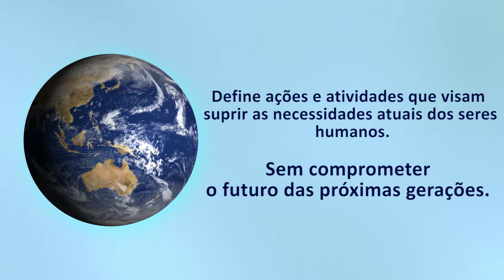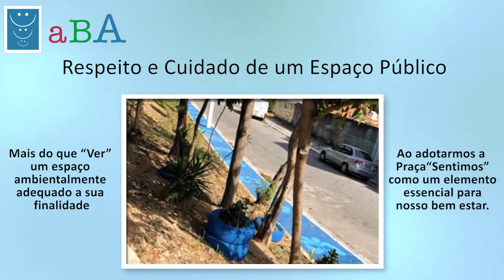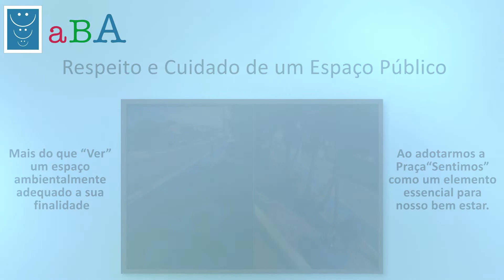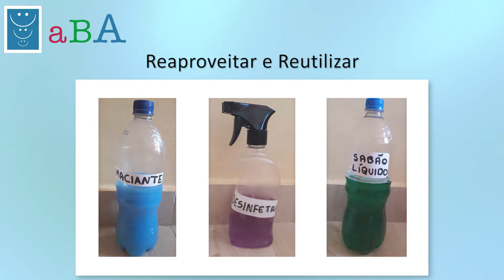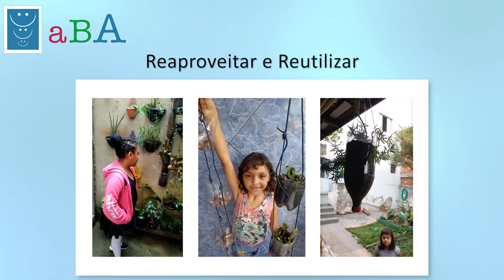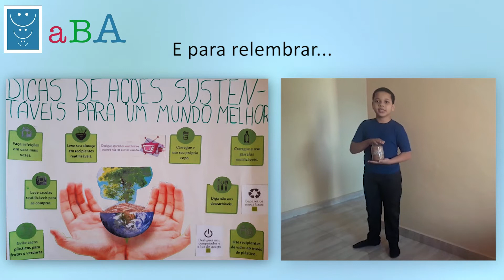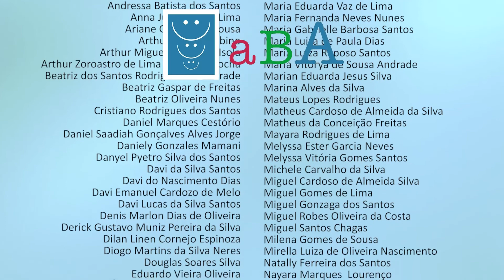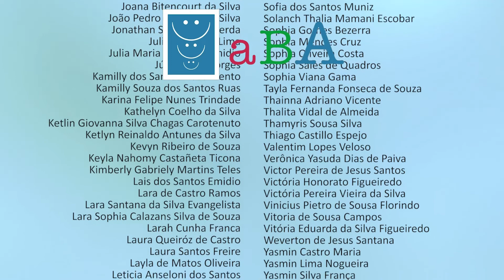I Mostra Virtual de Ações Sustentáveis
É possível pensar nas formas de cuidar do mundo??? O que cabe a cada um de nós???

Educadora: Katia